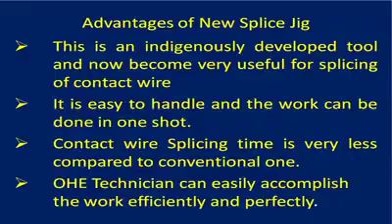TRD / OHE . Contract Isplais